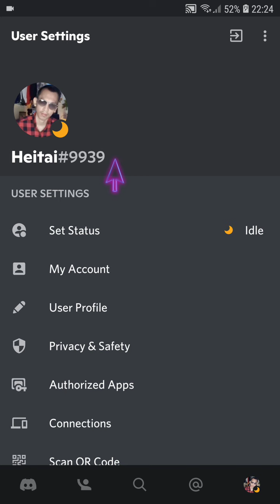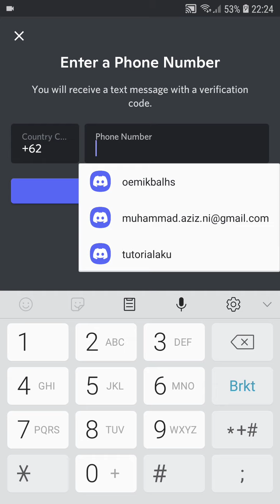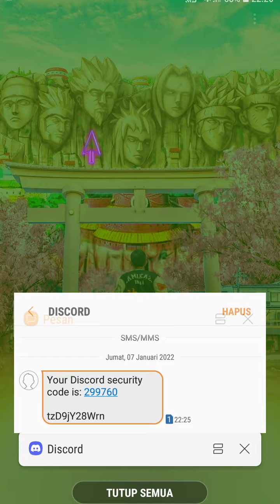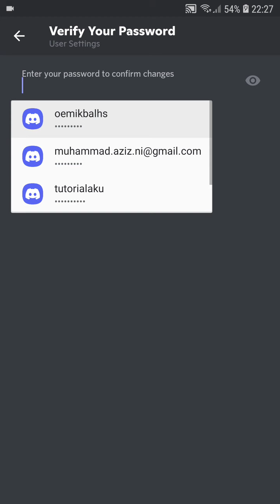Cara Menambahkan Nomor Telepon di Aplikasi Discord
Hallo teman teman dalam video ini saya bakal sharing mengenai Cara Menambahkan Nomor Telepon di Aplikasi Discord, bagi kamu masih pemula yuk belajar bareng, mudah mudahan bermanfaat :)